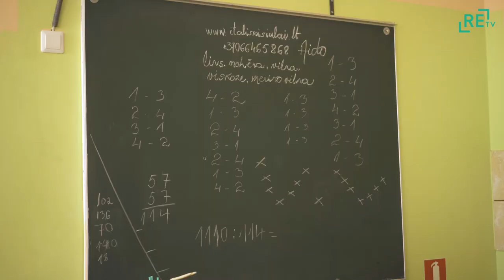Mētrienā aušanu uztver kā meditāciju